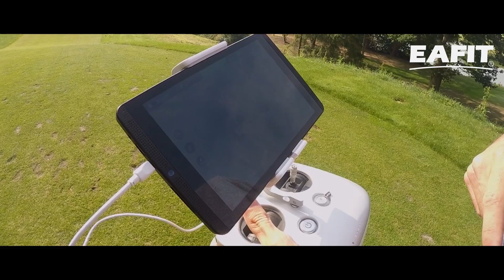¡Estudia Ingeniería Agronómica!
Si te gusta el campo y te apasionan las nuevas tecnologías, la Ingeniería Agronómica es tu profesión.